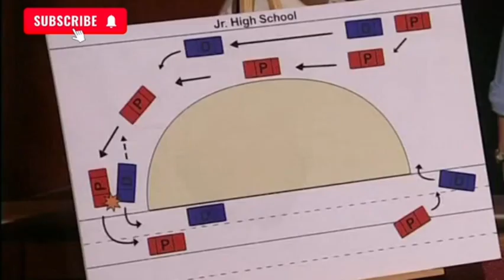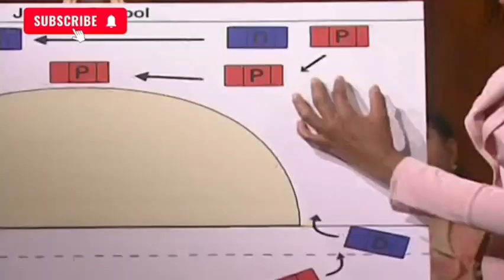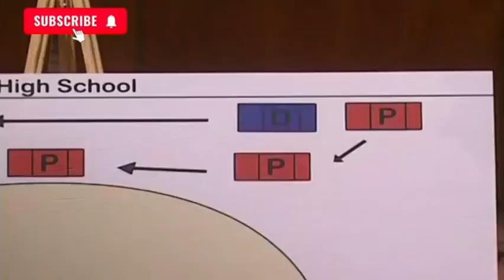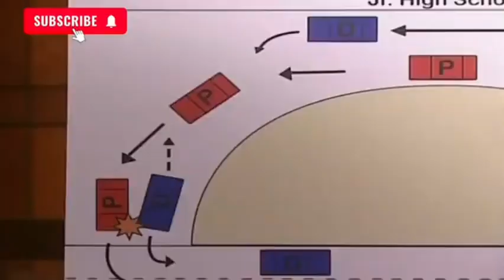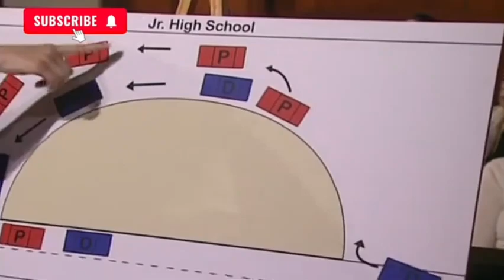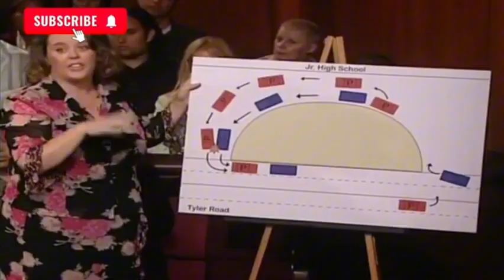Judge Judy [Episode 9891] Best Amazing Cases Season 2024 Full Episodes HD